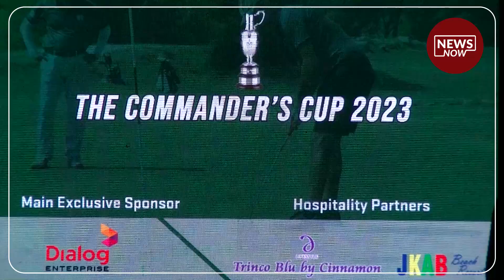ගුවන් හමුදාධිපති කුසලාන ගොල්ෆ් තරඟාවළිය - 2023 පැවැත්වෙන්නේ මෙහෙමයි